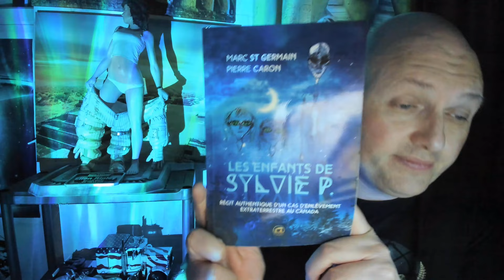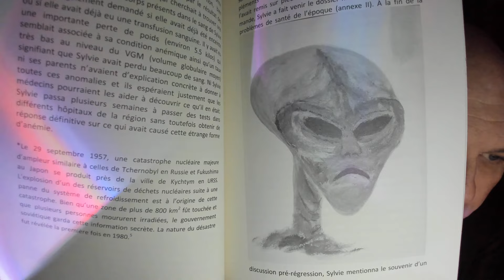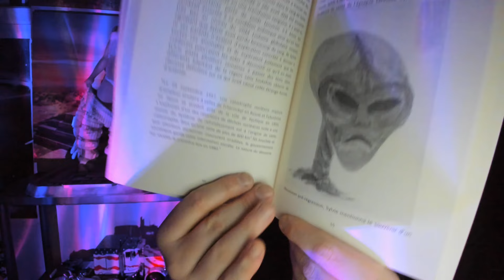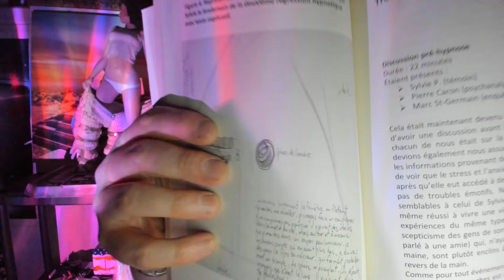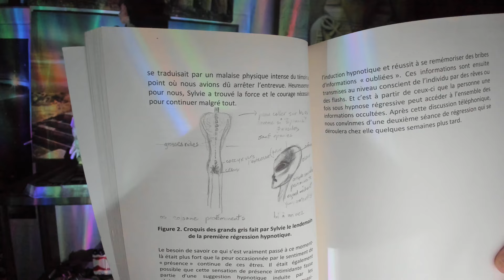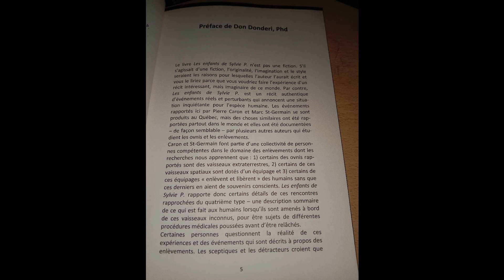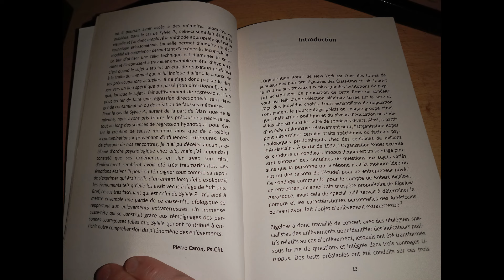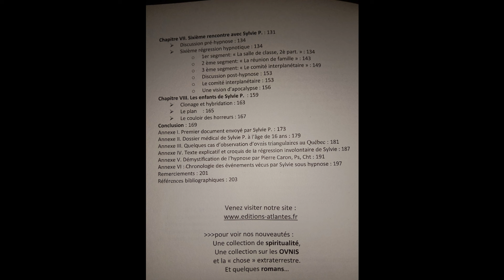Les enfants de Sylvie P. "récit sous hypnose" (2)